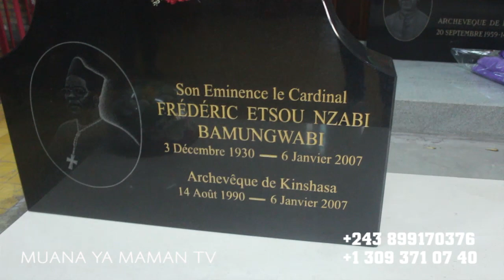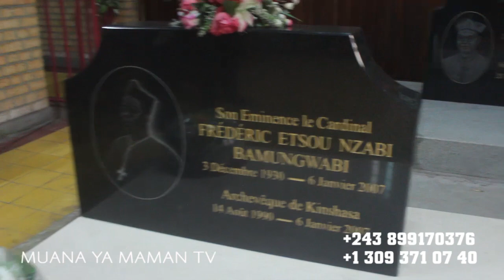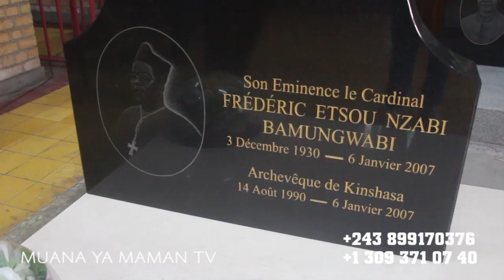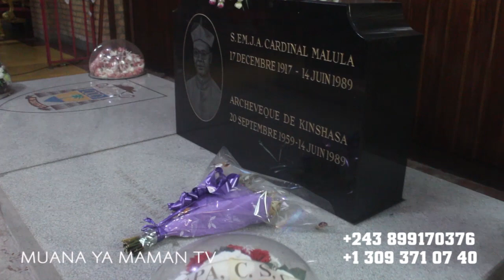LE CARDINAL- MONSENGWO SERA T-IL ENTERRÉ DANS LA CATHETRAL NOTRE DAME DU CONGO? LA REPONSE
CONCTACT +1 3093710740